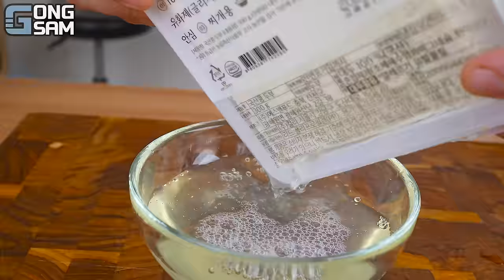ASMR MUKBANG 직접 만든 양념 치킨먹방! 스테이크 짜파게티 레시피 & 먹방 FRIED CHICKEN AND BLACK BEAN NOODLES EATING SOUND!